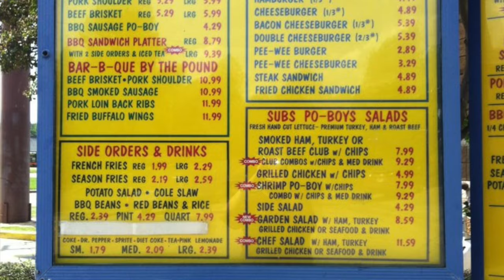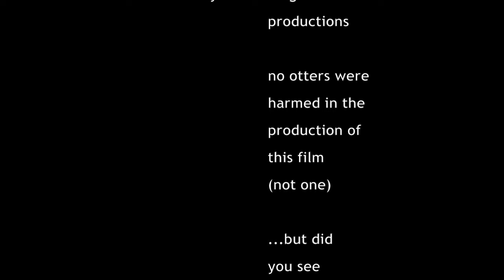Best Drive-thru Cheeseburger in Mississippi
Tom and Flash travel to Vicksburg to get a drive-thru cheeseburger. Yes, they are that good.